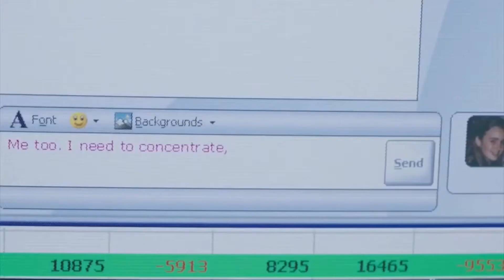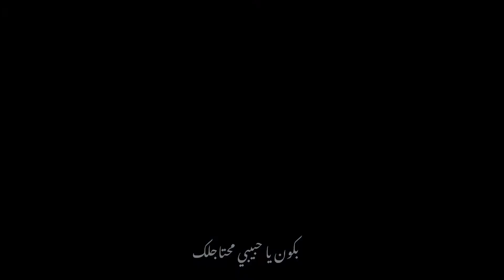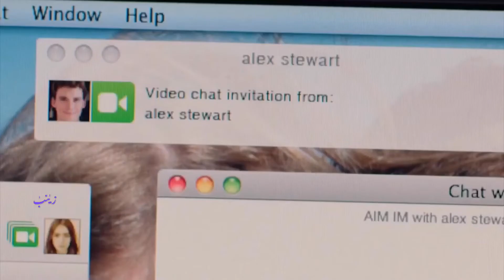عمرو دياب ؛ تملي معاك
تصميم زيٰنبٰ